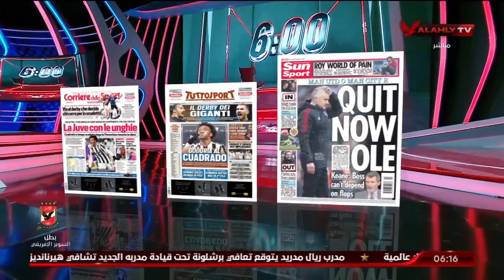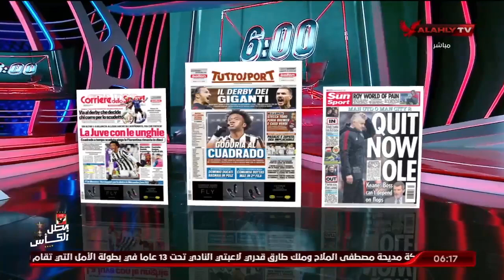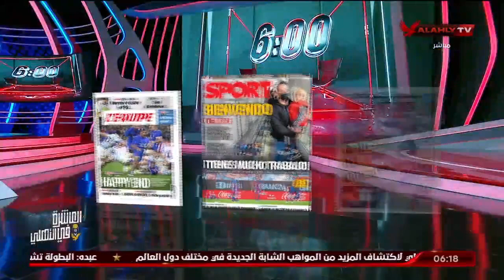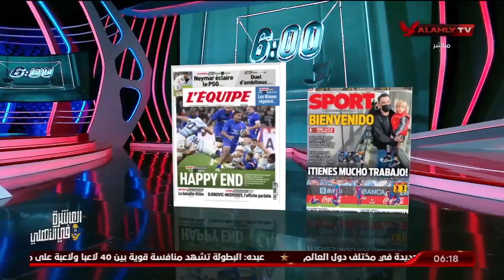الحلقة الكاملة | السادسة مع أحمد سمير | 7-11-2021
ضيف الحلقة
عمرو الحديدي – نجم الأهلي السابق